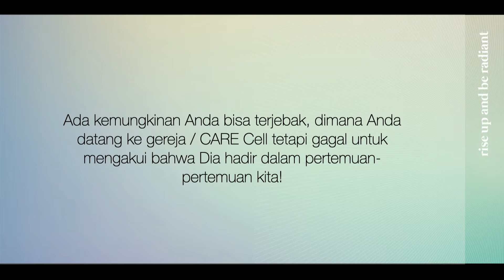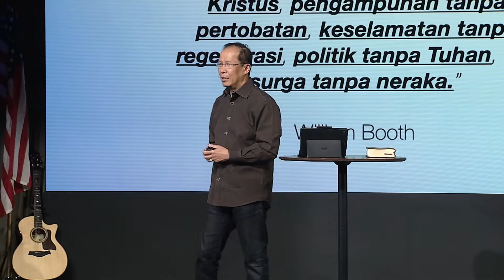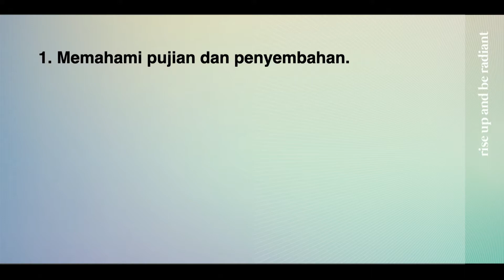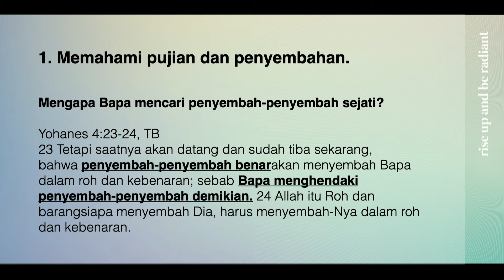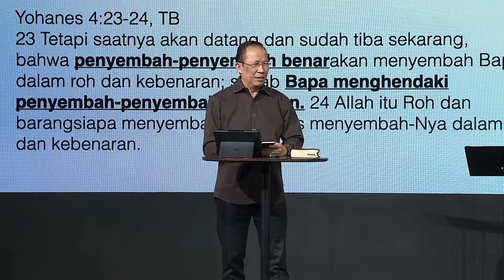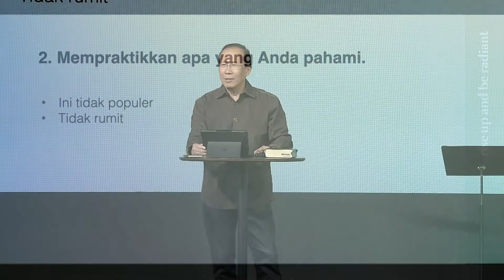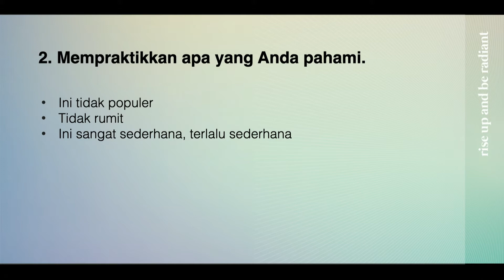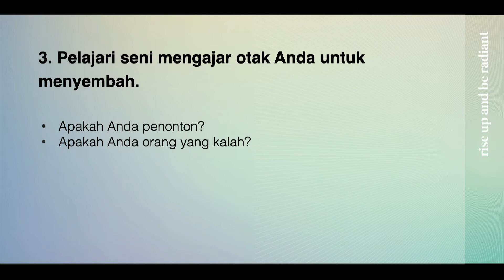Ps Paul Tan: "Membuka Kunci Surga"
Please click below for summary of sermon